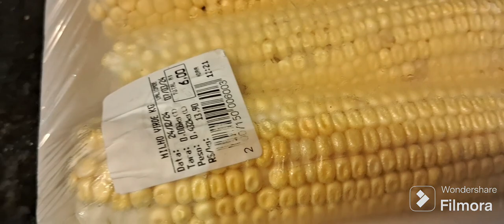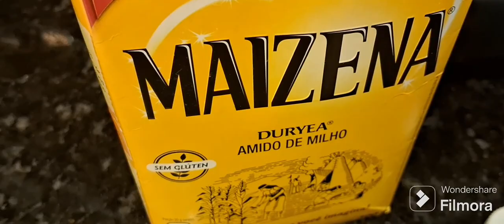pamonha de liquidificador fácil e rápido